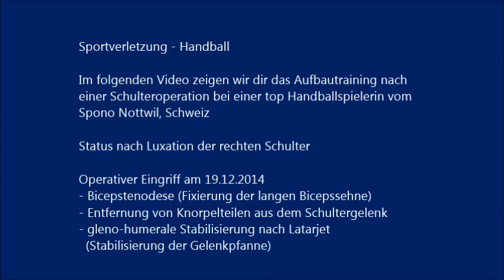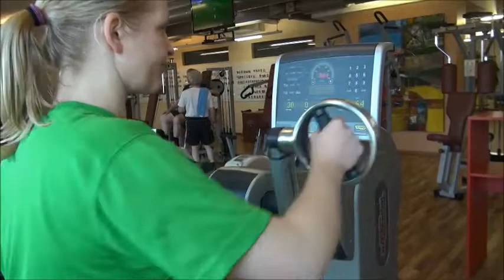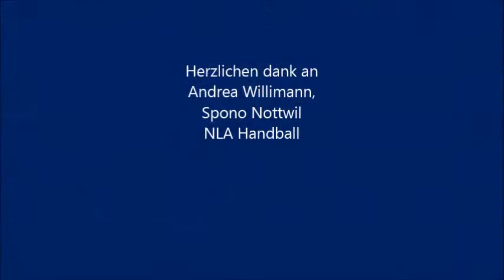Rehabilitation nach Schulter Operation bei Top Handball Spielerin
In Video zeigen wir dir das Aufbautraining (Rehabilitation) nach einer schweren Schulteroperation (Sehneriss, Labrumriss und Knorpelverletzungen) bei einer Schweizer National Handballspielerin.

oder MTC Blog zum folgende Themen; Fitness, Abnehmen, Medizin und viele mehr!